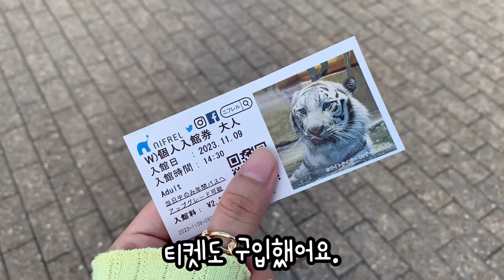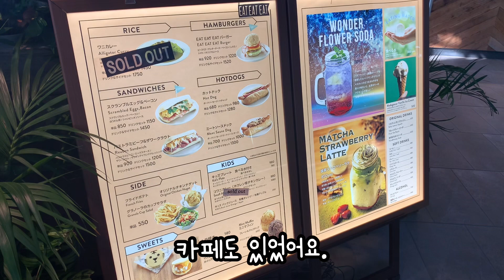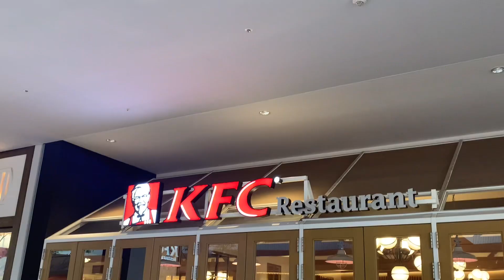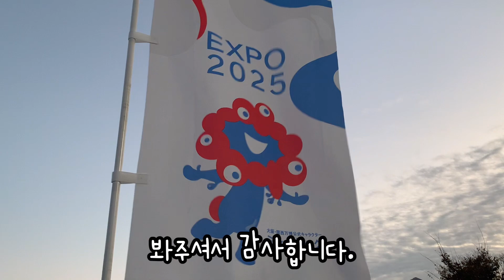오사카의 살아 있는 뮤지엄 "니프렐" 방문기(일본vlog)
【지난 영상】

안녕하세요.상리입니다.

오사카의 있는 수족관…동물원…？
살아 있는 뮤지엄 "니프렐"에 다녀왔어요！！

오사카 대표적인 관광지！！
'카이유칸'이라는 수족관이 프로듀스한 뮤지엄이에요.

아직 한국어 공부중이어서
한글자막이 부족한 부분이 많이 있어요 ㅠㅠ